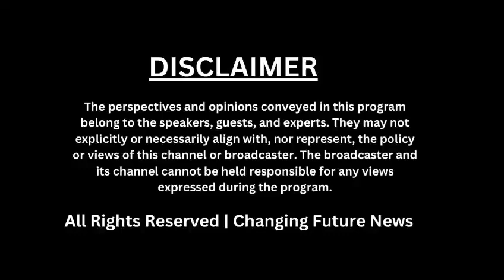हमीरपुर: जिला अस्पताल में शराबी युवक ने मचाया हाई वोल्टेज ड्रामा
हमीरपुर के दीवान शत्रुघ्न सिंह जिला अस्पताल में एक शराबी युवक ने इलाज के दौरान जमकर उत्पात मचाया। युवक ने शराब के नशे में अस्पताल परिसर में हाई वोल्टेज ड्रामा किया, जिससे अस्पताल का माहौल बिगड़ गया। युवक के इलाज के दौरान स्टाफ ने उसे इंजेक्शन न लगाने का आश्वासन दिया, जिसके बाद वह इलाज के लिए राजी हुआ। मामला अस्पताल परिसर में हुए इस ड्रामे का है, जिसमें इलाज के लिए अस्पताल स्टाफ को गंभीर समस्याओं का सामना करना पड़ा।